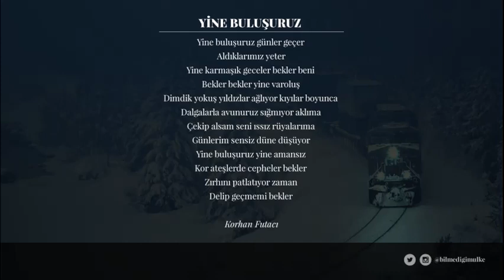Korhan Futacı ve Kara Orkestra - Yine Buluşuruz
Yine buluşuruz günler geçer
Aldıklarımız yeter
Yine karmaşık geceler bekler beni
Bekler bekler yine varoluş
Dimdik yokuş yıldızlar ağlıyor kıyılar boyunca
Dalgalarla avunuruz sığmıyor aklıma
Çekip alsam seni ıssız rüyalarıma
Günlerim sensiz düne düşüyor
Yine buluşuruz yine amansız
Kor ateşler, cepheler bekler
Zırhını patlatıyor zaman
Delip geçmemi bekler
Simsiyah atlar çekiyor arabamı
Sapsarı ayçiçek tarlaları mızraklar deliyor
Okyanus burada bitiyor